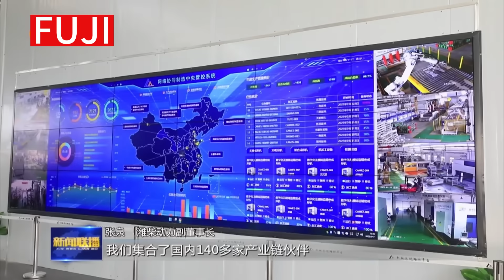Weichai Industry Chain Internal Video wp10.380e32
Weichai Group has seized the opportunity to build its own industrial chain. As the three major industrial chains of automobiles, agricultural machinery equipment, and hydrogen fuel cells, it has driven more than 1,000 upstream and downstream enterprises to develop and coordinate development, and move towards high-end manufacturing.